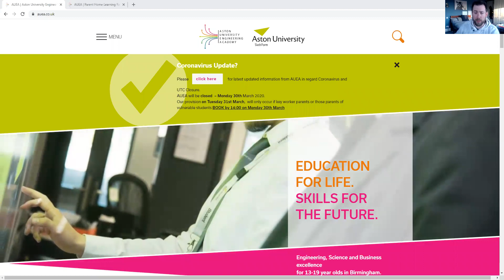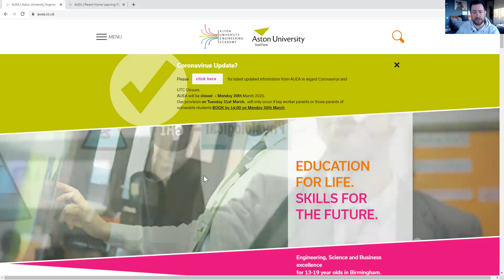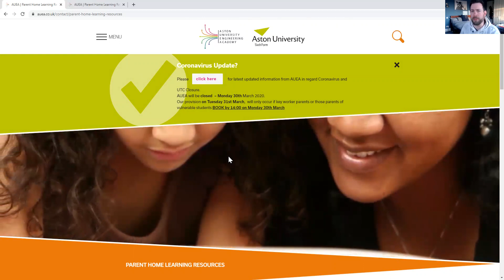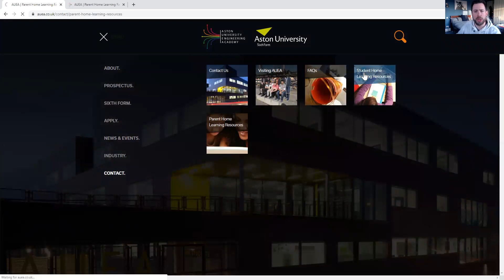Principals message 27 03 20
Latest video from AUEA's Principal's Daniel Locke-Wheaton, rounding up the week and a look ahead.